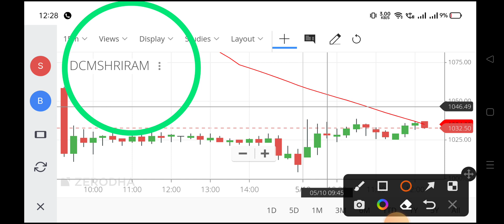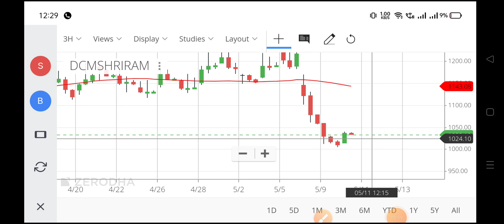dcm shriram share,dcm shriram share price,dcm shriram industries share price